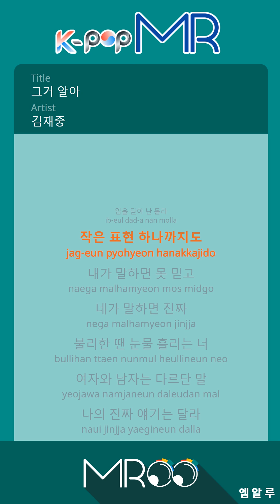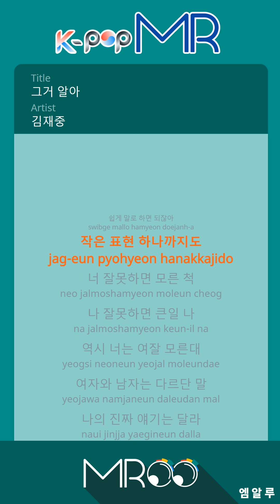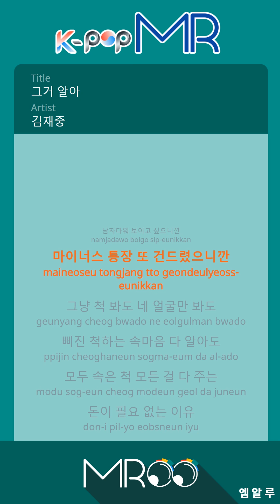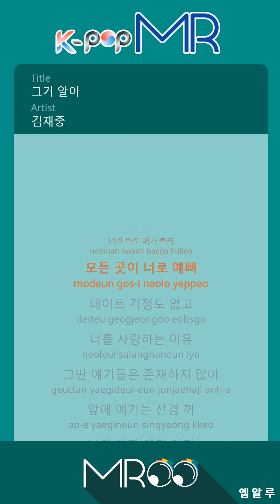You Know What? - Kim Jaejoong (With Melody Ver.)ㆍ그거 알아 김재중 [K-POP MROO 노래방★Musicen MR]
[Eng-Sub]

I’m closing my eyes, you’re frustrating, I’m shutting my mouth
I don’t know how to express the smallest things
If I say something, you can’t trust me, if you say something, it’s always right
Whenever you’re at a disadvantage, you shed tears

They say women and men are different
My real story is different too
Though I’m not trying to show off

Because I love you so much
Because I wanted to seem like a man
Because you touched my negative bank account again
Even when I see your face
I see that you’re pretending to be mad
But I pretend to be deceived because I’m a man who gives my all
My heart is like glass
I’m a soft person

Just thinking about it frustrates me
You can just easily say it with words
Even the smallest things
If you do something wrong, you ignore it
If I do something wrong, it’s a huge deal
You tell me that I don’t know anything about women

Freely meeting but living a hushed life
Who’s responsibility is this?
Can’t say it’s either you or me
We just need love
I just need love

The reason I don’t need money
I feel full just by looking at you
Every place looks pretty because of you
I don’t have to worry about going on dates

The reason I love you
Those kinds of things don’t exist
Don’t worry about all those stories
This is my real story
I just love you so much
I like it just the way we are

ⓒMusicen. MROO"